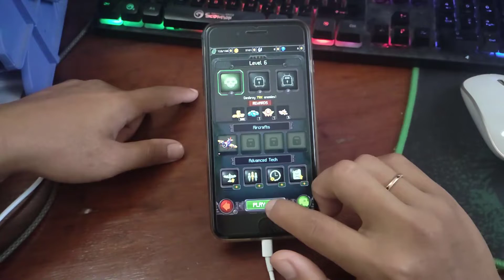IF YOU DON'T DODGE THE LAZER LIGHTENING YOU WILL DIE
💨About The Video:
Hello Dear Fans, This is what I would like to recommend to you all, 1945 Air Force. The graphic is really smooth. All equipment and  weapon were designed as the world war one and world war two. Look like old school gameplay but you will love it after you spend few minutes in the game.